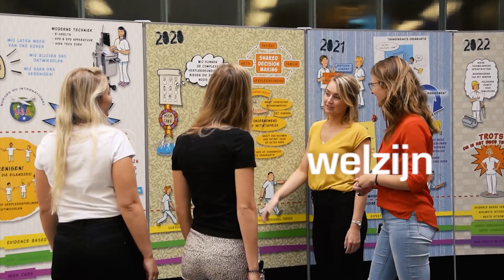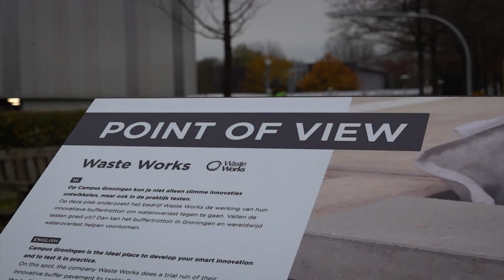Point of View: nieuw buffertrottoir gelanceerd || Campus Kort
Overlast door hevige regenval is een steeds groter wordend probleem. Op Campus Groningen is onlangs een test van start gegaan met buffertrottoir dat een oplossing kan bieden. Dit trottoir van de start-up Waste Works buffert het water, zodat het op een later tijdstip de bodem in kan zakken. Het pad is gelegd bij de Aletta Jacobshal op Zernike Campus. CampusTV nam een kijkje bij het feestelijke startmoment en sprak met Edward van der Meer, directeur van Campus Groningen en met Erwin van der Zwaag, oprichter van Waste Works over deze mooie innovatie en de impact ervan.

A fieldtest with a new, innovative buffer pavement of the startup Waste Works has been officially launched on Campus Groningen recently. CampusTV visited the festive launch and spoke with Edward van der Meer, director of Campus Groningen and with Erwin van der Zwaag, founder of Waste Works about this innovation and its impact.